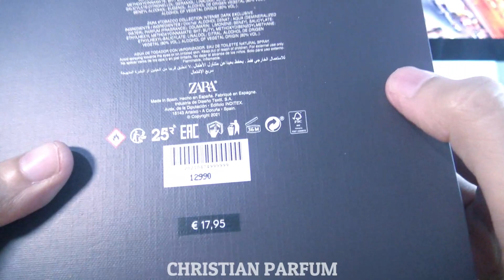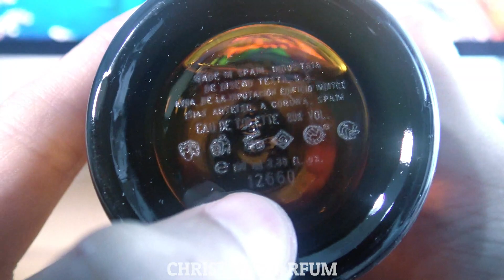Zara Tobacco Collection Unboxing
Hola Amigos hoy un doble unboxing de estas fragancias de Zara
Tobacco Collection...